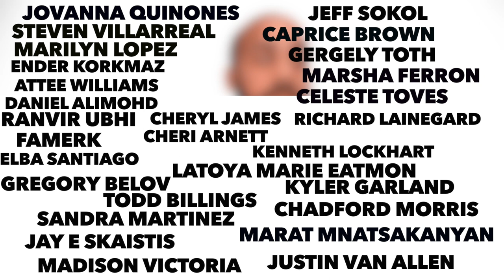16/8 vs OMAD (one meal a day) intermittent fasting for burning fat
16 8 vs OMAD or One Meal a day, which one should you choose? I break down the two and explain the pros and cons of each. Some of the points may surprise you. This is a must watch if your planning to start intermittent fasting or if your contemplating switching your fasting protocol. Enjoy!